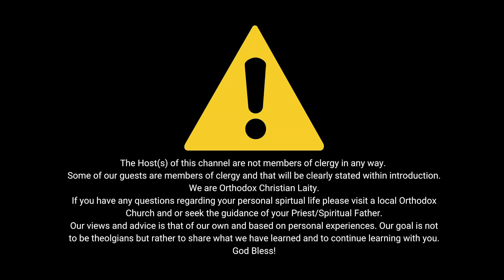The New Age: Oldest Trick In The Book With Mark Ratelle aka Rat Tail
In this episode I have a great conversation with Mark Ratelle aka Rat Tail.

We talk about the deep deception that is the "New Age" movement...

 From yoga to psychedelics we share stories that finally brought us to the Orthodox Church.

We also discuss the story of his daughters birth and the abortion outrage we see today in society.

This was one of my favorite talks to date and I pray that you also enjoy.

God Bless!